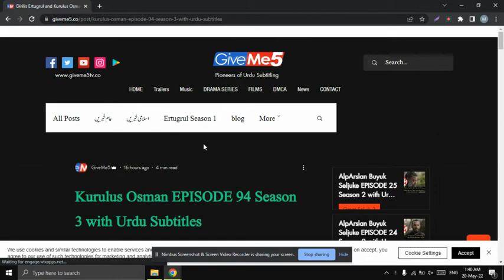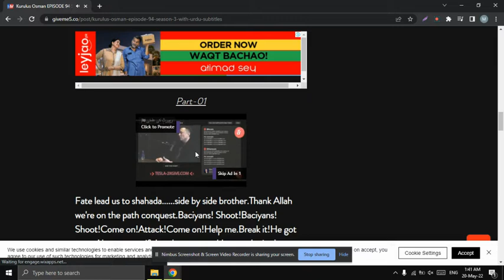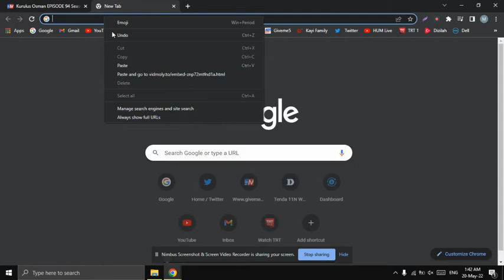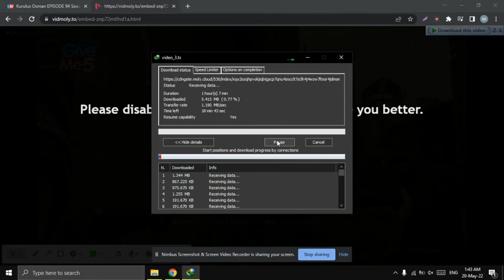Downloading Embedded Videos from any website GiveMe5.co website using IDM step by step.